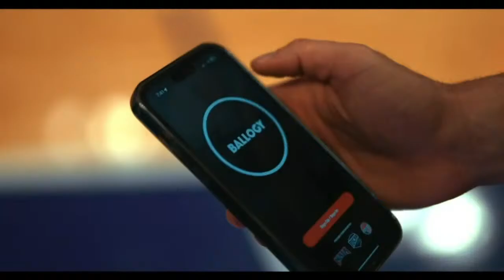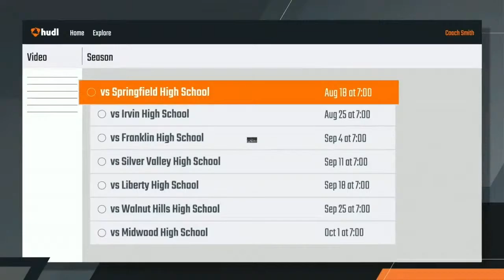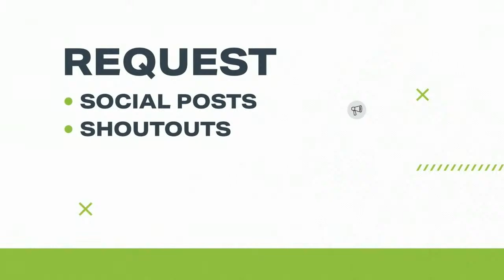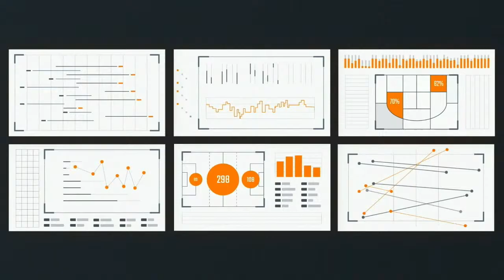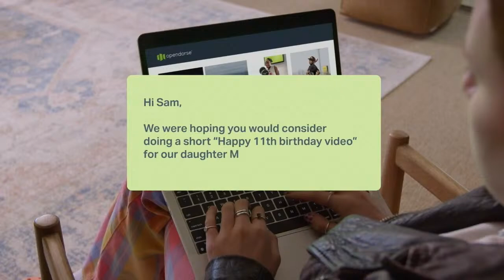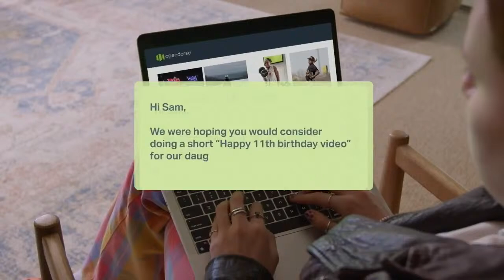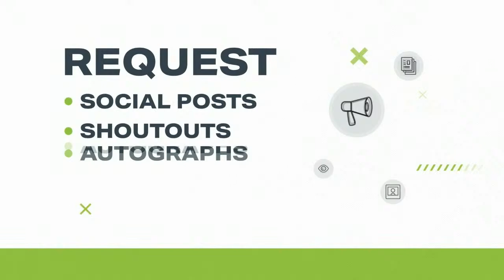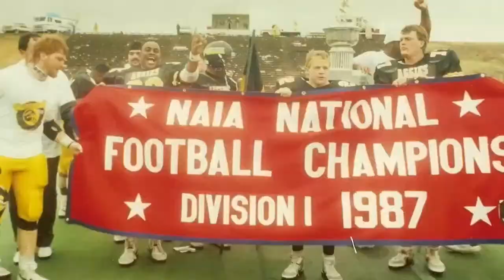2024 NAIA Men's Basketball National Championship - Langston vs. Indiana Wesleyan